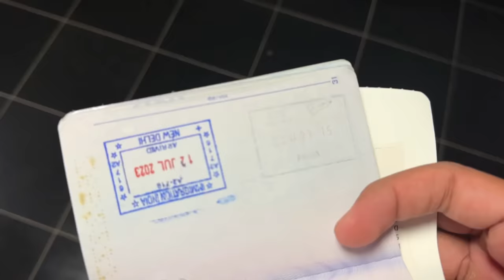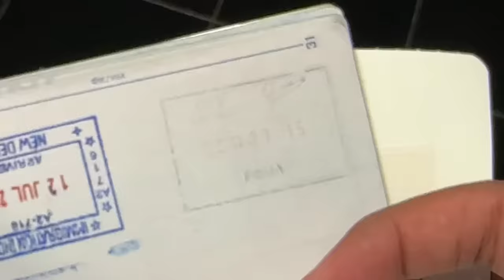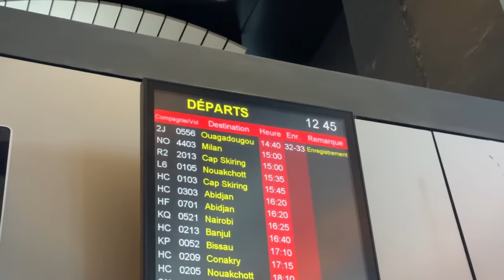Flying to the MOST CORRUPT Country in AFRICA! 🇲🇱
My journey from Cape Verde to Mali via Dakar, Senegal and my first day in Bamako, Mali 🇨🇻🇸🇳🇲🇱